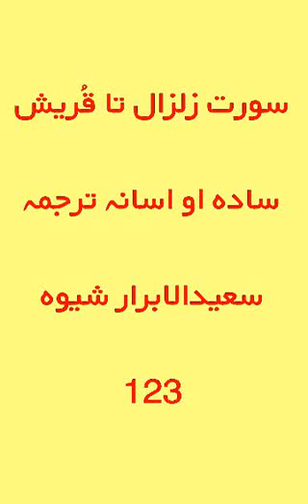سورت زلزال تا قُریش